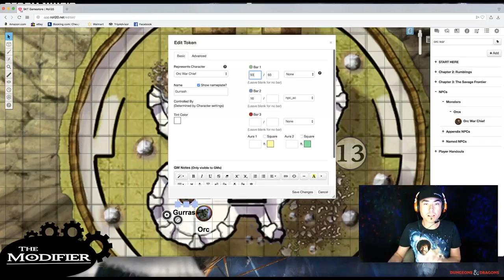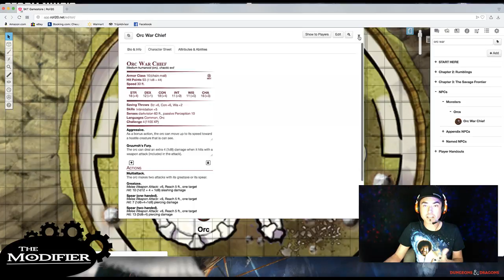The Modifier (D&D 5e) Building a Dynamic Encounter Vol. 1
Join Michael in discussing some tips to creating Dynamic Encounters for D&D or any RPG for that matter!